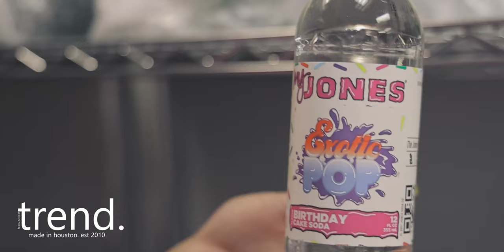Charleston Wilson of Exotic Pop explains the Brand that is Exotic Pop